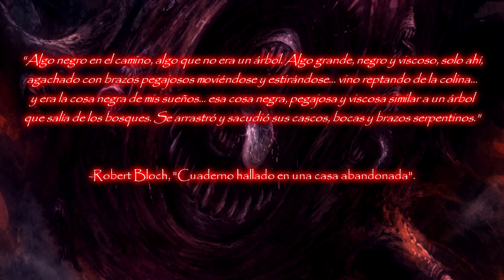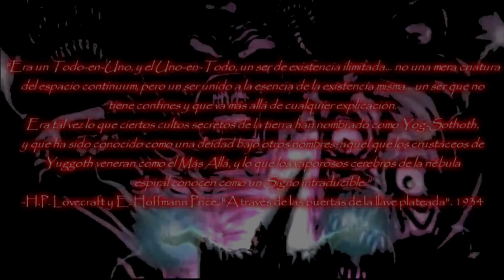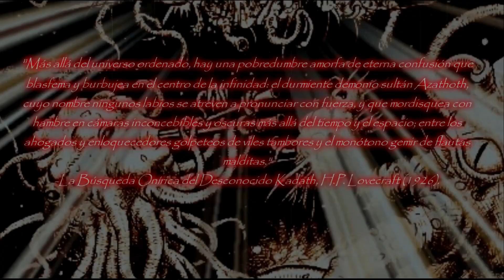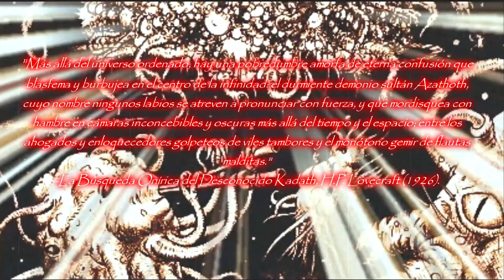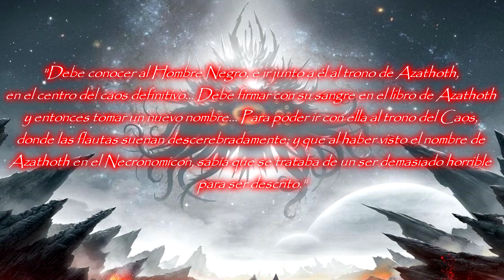¿Cuáles son los Dioses más poderosos de la mitología Lovecraftiana?